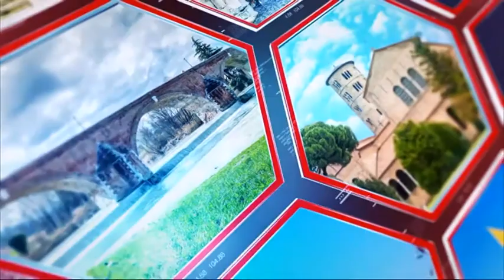ORVA REALTA' IN CRESCITA